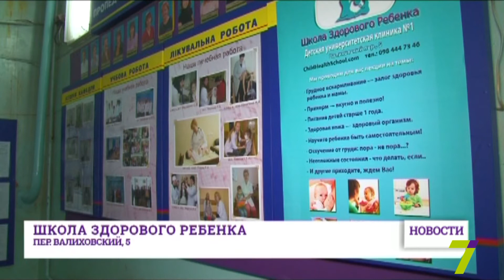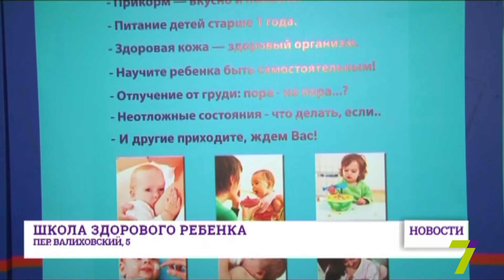Задача «Школы здорового ребенка» в Одессе - вырастить детей без болезней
Теперь мамы тоже могут ходить в школу. В Валиховском переулке, 5 работает «Школа здорового ребенка». Там родители слушают бесплатные лекции, которые полезны всем родителям, а врачи готовы ответить на все вопросы по воспитанию и уходу за малышом. На лекциях говорят о грудном кормлении, прививках, психологическом и физическом развитии детей. «Школа здорового ребенка» - проект на базе детской педиатрической больницы Одесского медицинского университета. За полгода работы школа уже приняла около двухсот женщин.  На занятия приходят как беременные, так и мамы детей до 6 лет. «Одна из наших задач - вырастить детей здоровыми, чтобы не нужно было лечить у них болезни, - отметила заведующая кафедрой пропедевтики и педиатрии ОНМедУ Елена Старец, - Мы хотим, чтобы центр стал центром формирования в родителях осознанного отношения к детям». Врачи планируют возродить комнаты здорового ребенка во всех амбулаторных учреждениях. В ближайшее время центр здорового ребенка намерен расшириться и приобщить к своей работе студентов.